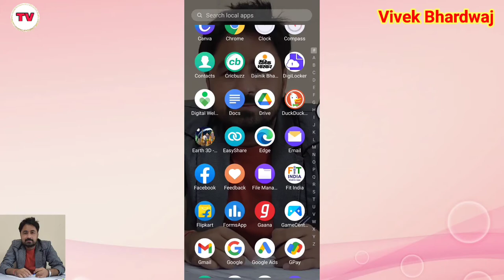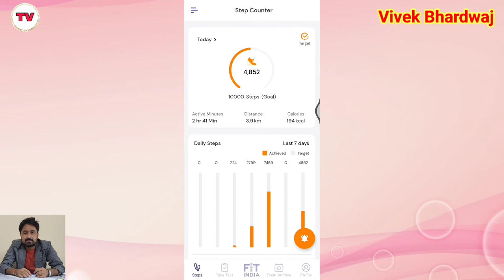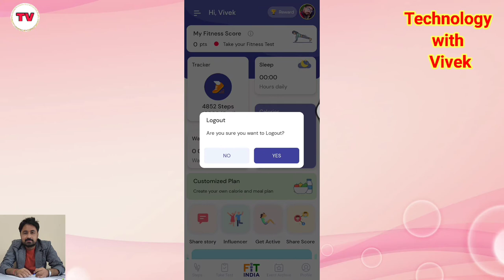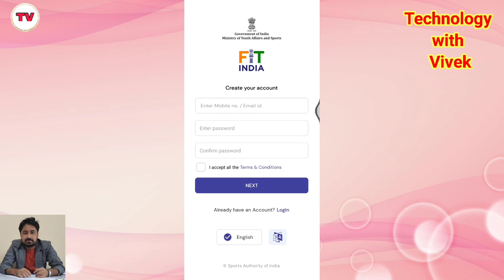How to Fix Password and Steps Count Problem in Fit India App || Fitness App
Namaskar doston aaj ke iss video mein hum aapke liye lekar aaye hai ek fitness app jo ki sports authority of india ki orr se launch kiya gaya hai jiska use karke aap apni fitness ko asani se maintain kar payenge usme jo password banane mein problem aa rahi hai or steps count nahi ho rahe hai usko sahi kaise kar sakte hai..

Title Tags:
How to Fix Password and Steps Count Problem in Fit India App,
FIT INDIA APP,
Fitness App,
Fit India App par password kaise banaye,
how to fix password problem in fit india app,
how to fix steps count problem in fit india app,